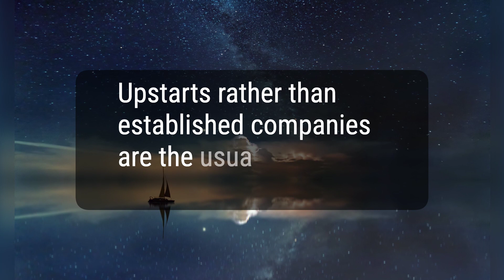Disruptive Technology: Definition, Example, and How to Invest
Disruptive technology significantly alters the way that consumers, industries, or businesses operate. It can involve everyday technologies like e-commerce, online news sites, and ride-sharing apps. Recent examples include the automobile, electricity service, and television. Risk-taking companies may see the potential of disruptive technology in their operations and target new markets that can incorporate it into their business processes. Blockchain, the technology behind Bitcoin, is a great example of disruptive technology that has enormous implications for financial institutions. Investing in companies that create or adopt disruptive technologies carries significant risk, but investors can gain exposure to them through exchange-traded funds (ETFs) such as the ALPS Disruptive Technologies ETF (DTEC).
d802